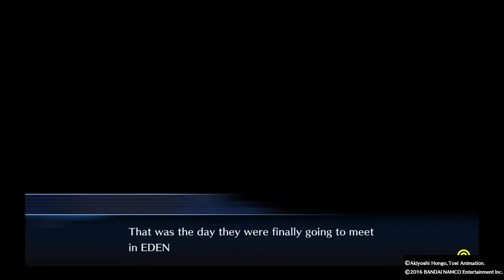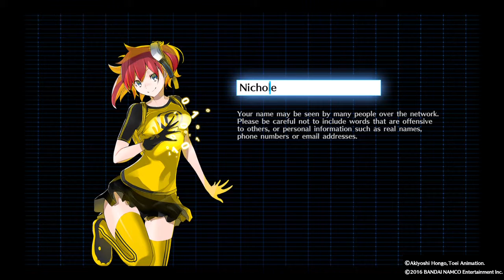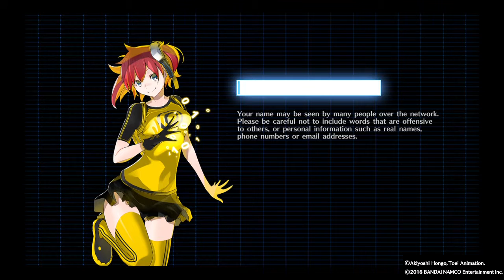DIGIMON STORY CYBER SLEUTH_20160305082143